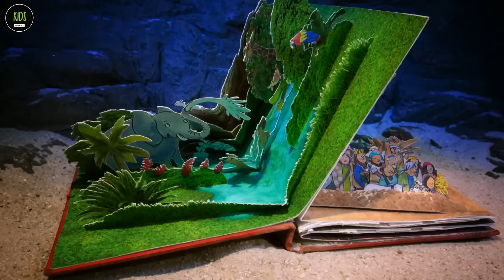De muur van Ollie en Sophie valt om🫣 | Schatkist vol verhalen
Hoi kids hoooiiiii!! Tof dat je kijkt naar Ollie en Sophie. Deze aflevering gaat over een muur die omvalt! Wij zijn een christelijk kinderprogramma van Mozaiek waar elke week weer een ander thema aan bod komt.

Thuis aan de slag?
en vind hier leuke verwerking voor thuis met het hele gezin.

Meer weten over Ollie en Sophie of in contact komen met ons?